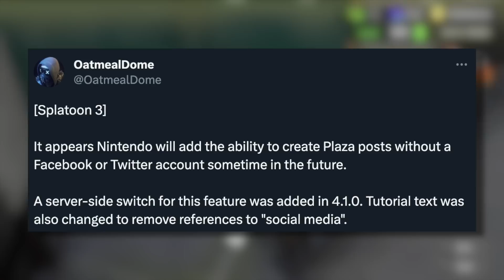New Plaza Feature Discovered - Splatoon 3 Update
A new plaza feature that we've waited for appears to finally be coming to the game in a new update.

► Credits
Character Art: